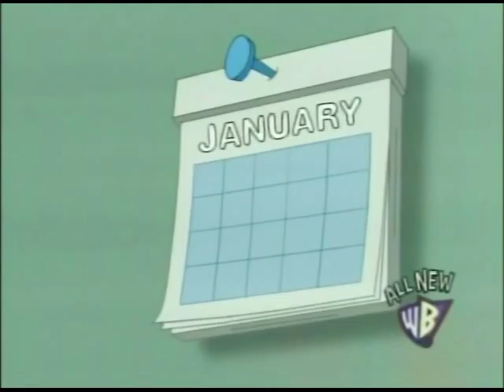Tom and Jerry Tales - Snow Brawl 2007 - Funny animals cartoons for kids